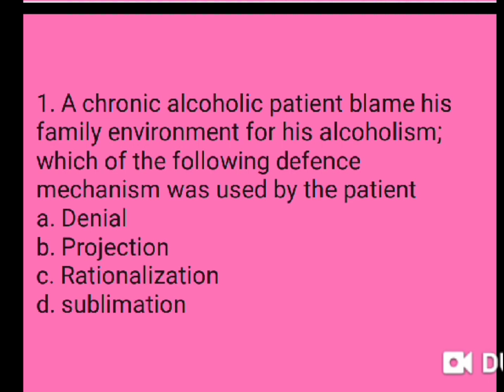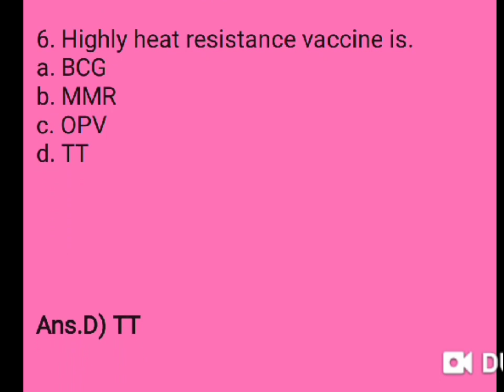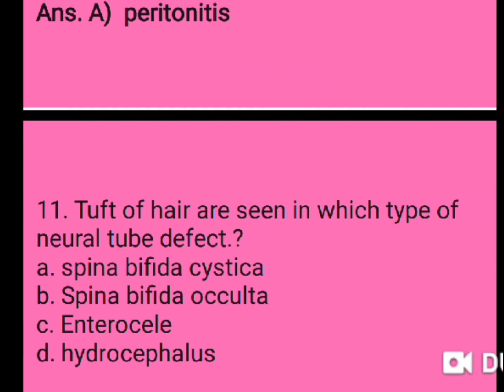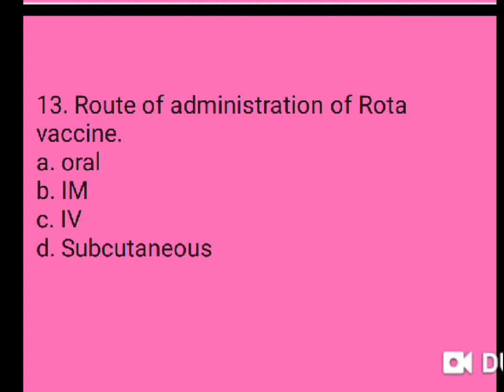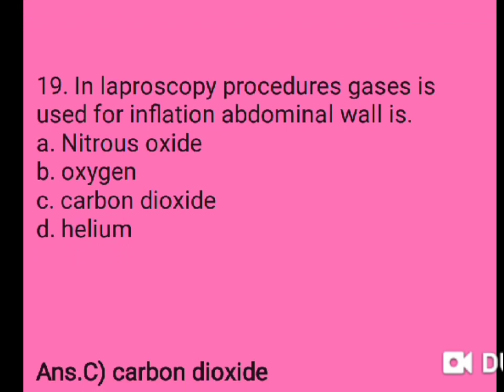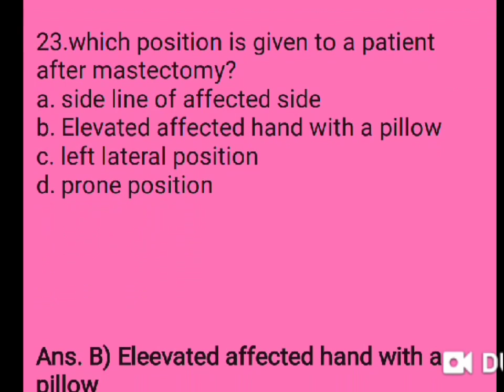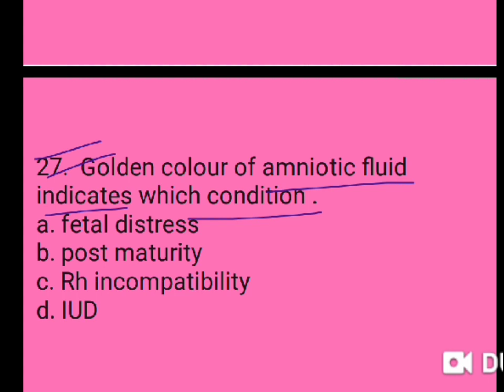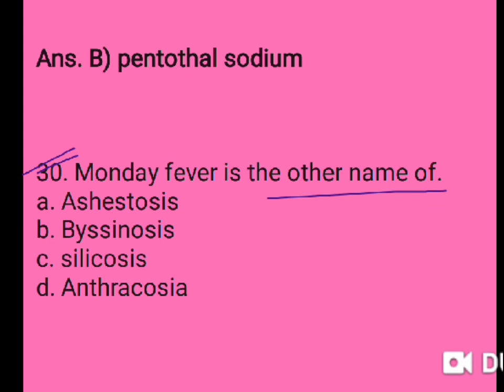Delhi Aiims Staff Nurse previous Question and Answer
Delhi Aiims staff Nurse previous Questions and Answers